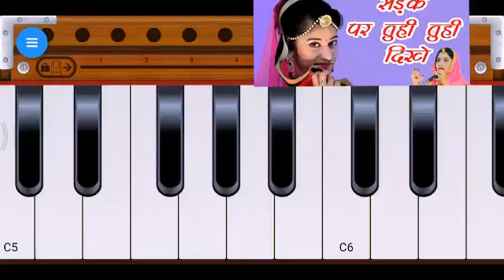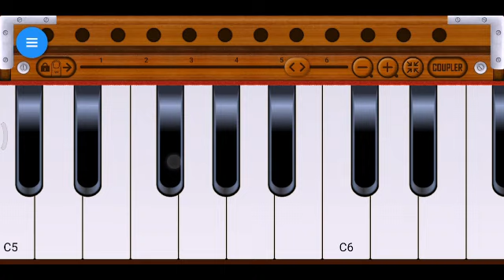छोरी तू तो ऊंचो ऊंचो by Rekha Rao rajasthani song piano harmoniyam neeraj ojha official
छोरी तू तो उचो उचो लहंगो पैर सड़क पर खाई इतर आवे रे छोरा तू तू कारो कारो चश्मा  पैर सड़क पर सॉन्ग रेखा राव राजस्थानी सॉन्ग पियानो हारमोनियम नीरज ओझा ऑफिसल